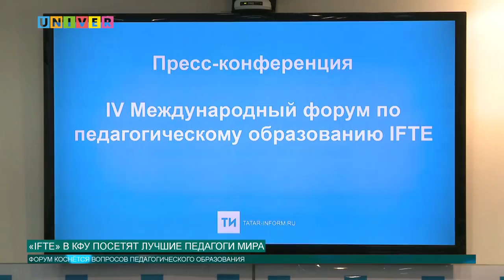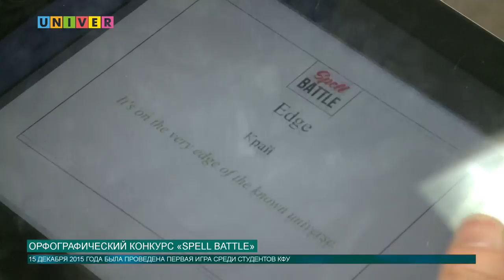Новости КФУ от 18.05.2018